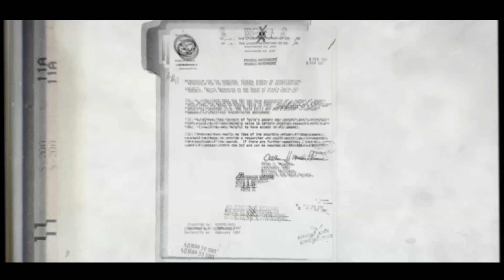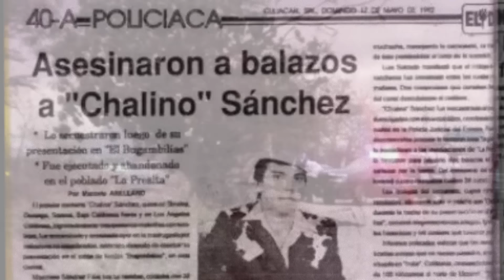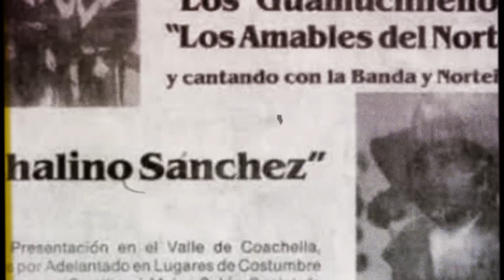Por esto MATARON a CHALINO SÁNCHEZ- Toda la VERDAD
La vida de Chalino Sánchez terminaba, pero nacía la leyenda del Rey del Corrido. Una muerte llena de misterios que dejó muchas preguntas sin respuestas, una vida vertiginosa y fugaz, que conoceremos en este video.

Guion de Willy Real (GuionTube)